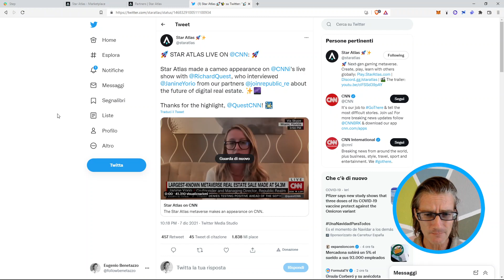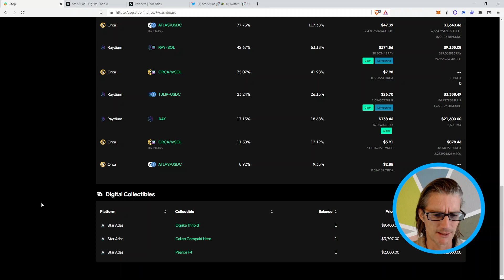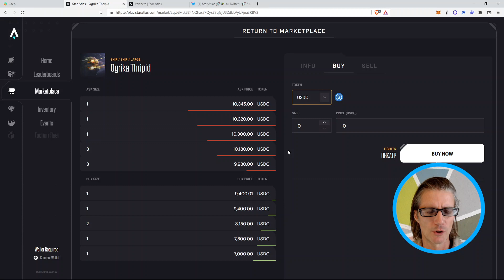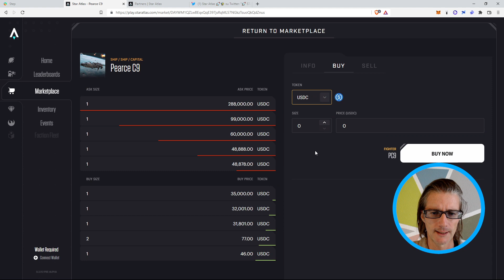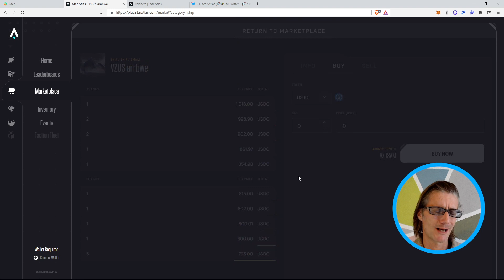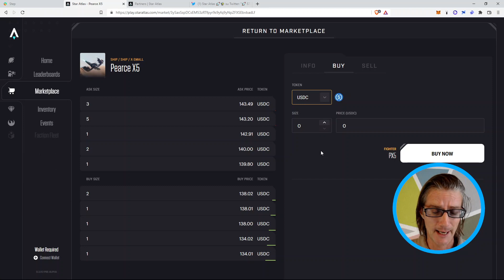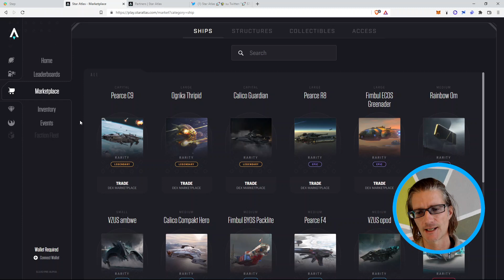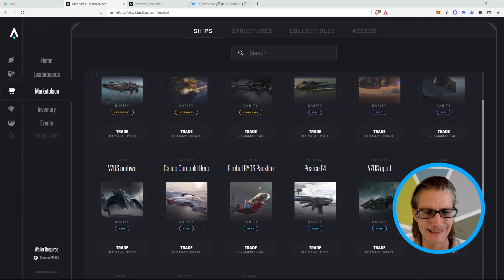Star Atlas Blockchain Game | Abbiamo acquistato la OGRIKA THRIPID | Su quali navi conviene puntare ?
Star Atlas

YouChain S.p.A.

Crypto Assets & Strategy
Report Finanziario | Edizione 2021